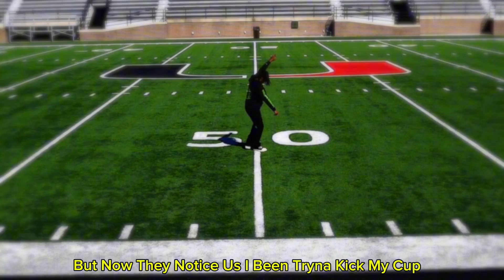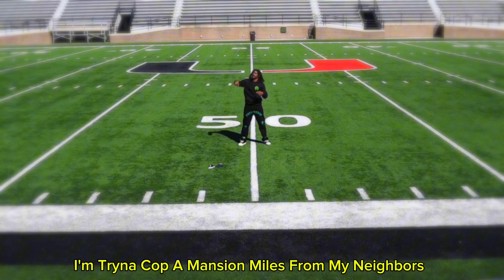Kyp Jay - King Tut (Official Video)